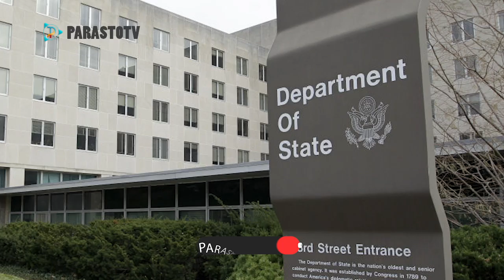Parasto TV| امریکا کمک مالی خود را قطع کرد